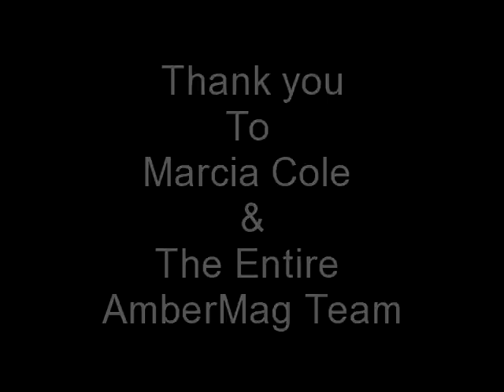Natural Hair / Twist Out - Khamit Kinks -Curls and Caipirinhas -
Twists-outs, Transition from perm to natural, Hair Rules, Curls, Jane Carter